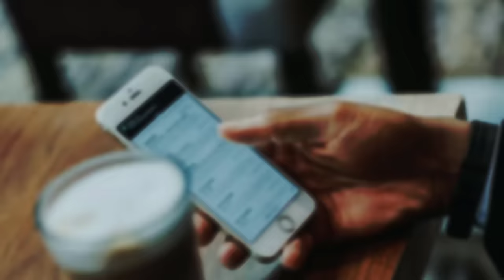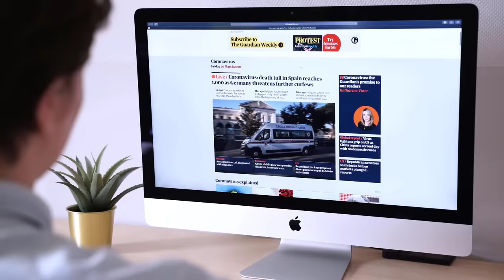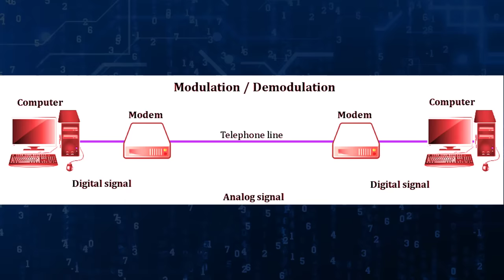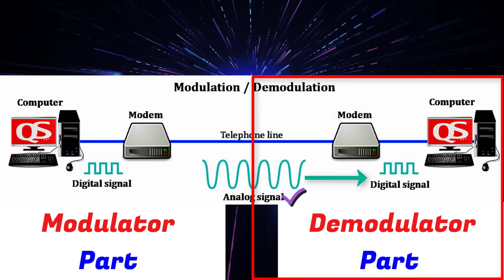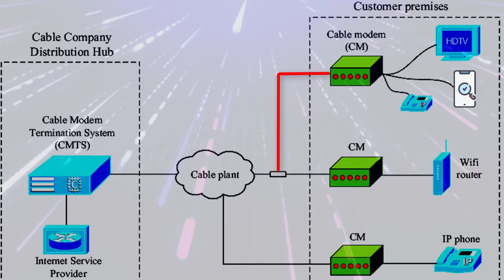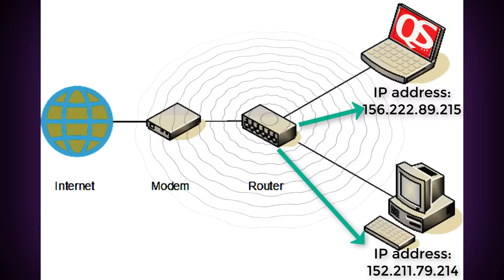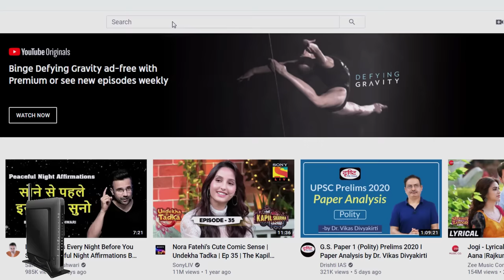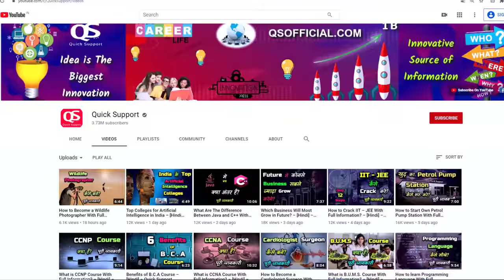What Are The Difference Between Modem and Router With Full Information? - [Hindi] – Quick Support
What Are The Difference Between Modem and Router With Full Information? -  [Hindi] – Quick Support. Modem और router दोनों ही हमारे devices में internet की सेवा प्रदान करने में सहायता करते हैं लेकिन इन दोनों के बिच क्या अंतर होता है इसके बारे में सभी को जानकारी नहीं है. इसलिए आज के इस video में हम आपके लिए modem और router के बिच के difference के बारे में बताने वाले हैं.